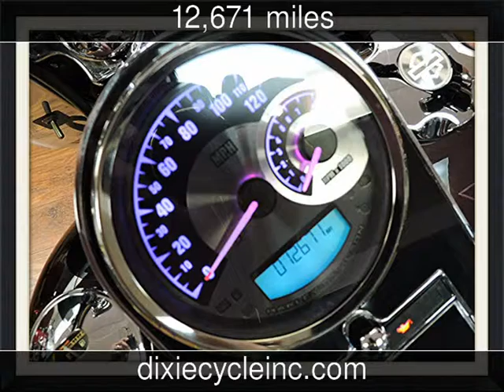2007 Harley Davidson Softail Deluxe Used Motorcycles - Pompano,Florida - 2015-07-20